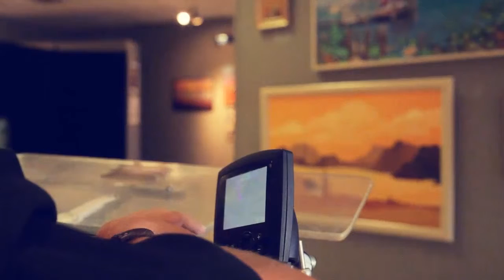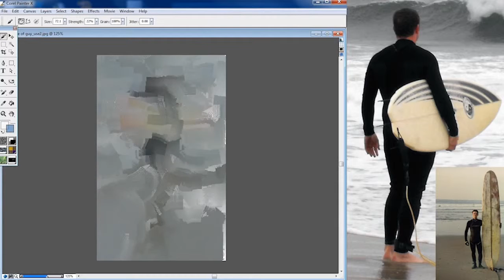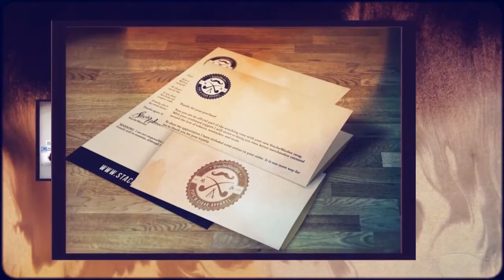Digital Media Arts College Student Spotlight: AJ Brockman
DMAC Alumnus AJ Brockman shows us how anything is possible with a little bit of creativity and a lot of determination. Watch as he makes beautiful art with just one finger.

Digital Media Arts College of Boca Raton, FL is a private art school offering undergraduate and graduate degrees in mobile game design, graphic design, animation, VFX and more.

Get in-the-moment updates on the things that interest you most and watch events unfold, in real time connecting with us and — most importantly — with each other. Take a look at DMAC's Social Media posts and join the conversation.

Stay up to date on all our current events and news